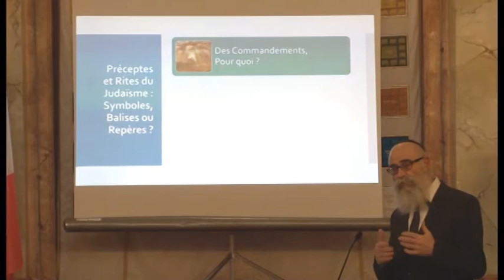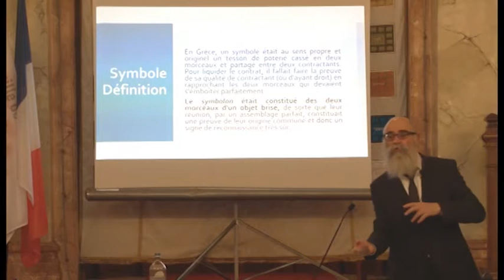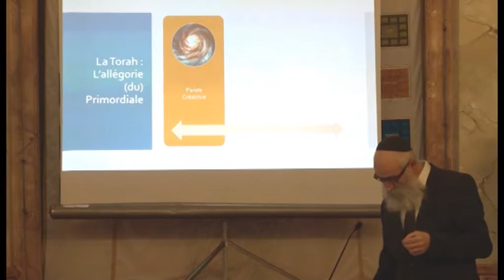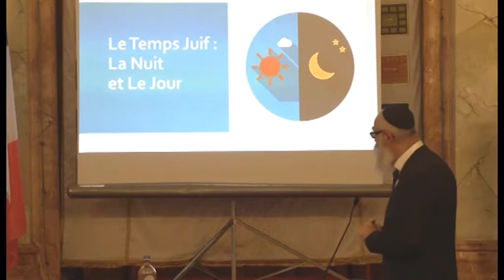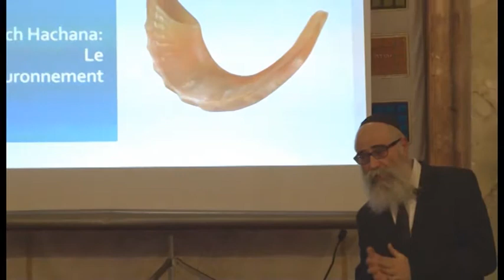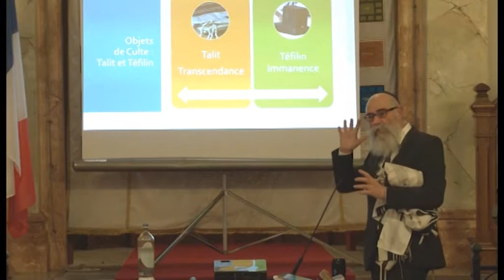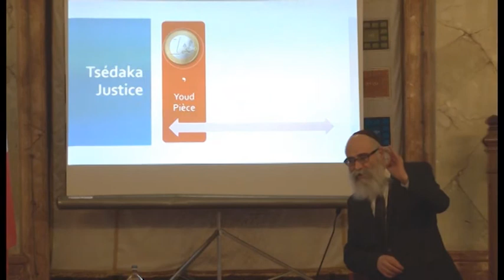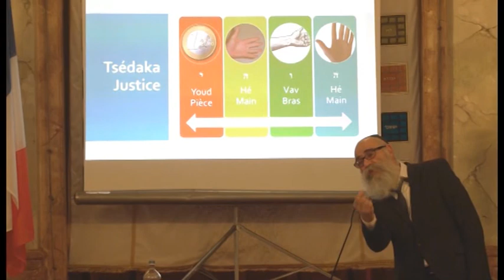Conférence du Rav Eliahou Dahan - Rites ete Symboles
Conférence Du Rabbin Dahan : Rite, Préceptes et Symboles
14 Septembre 2017 - Synagogue de Lille